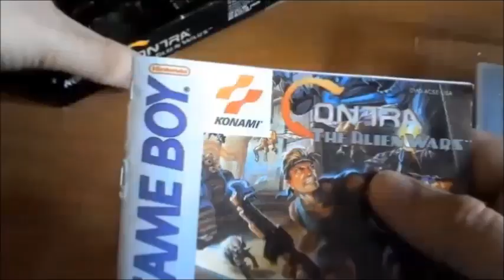Especial Halloween 2024 Hot Wheels Beat That terrorifico Gameplay comentado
Para celebrar estya fantasmagorica fiesta os ofrezco un GAMEPLAY comentado del juego Hot Wheels
Beat That! es su nivel mas terrorifico y con un tan macabro como famoso cochecito...